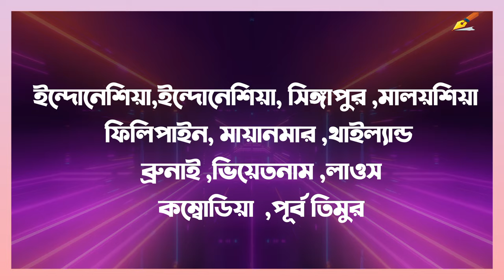World Map in Bangla | মানচিত্রে বিশ্বের বিভিন্ন অঞ্চল পরিচিতি ও মনে রাখার শর্ট টেকনিক | SABBIR AHMED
World Map: মানচিত্রে বিশ্বের বিভিন্ন অঞ্চল পরিচিতি ও মনে রাখার শর্ট টেকনিক | Sabbir Ahommed Ontor | Chittagong University | Admission Test | BCS | Science Brain

Topic: মানচিত্রে বিশ্বের বিভিন্ন অঞ্চল পরিচিতি
Instructor: Sabbir Ahommed Ontor
Subject: General Knowledge
Class: Admission, BCS & Job

SPECIAL THANKS TO JOLONTO ANIMATION & EDITING FOR THEIR COLLABORATION WITH US.

World Map: মানচিত্রে বিশ্বের বিভিন্ন অঞ্চল পরিচিতি ও মনে রাখার শর্ট টেকনিক; পৃথিবীর মানচিত্র; বিশ্বের বিভিন্ন অঞ্চল পরিচিতি,বলকান রাষ্ট্র মনে রাখার কৌশল,বাংলাদেশের ৬৪ টি জেলার নাম মনে রাখার কৌশল,বিশ্বের বিখ্যাত সীমারেখা,ভর্তি পরীক্ষাশর্ট কাট টেকনিক,বাংলাদেশের ৬৪ জেলা পরিচিতি,বাল্টিক অঞ্চল,মুক্তিযুদ্ধের ১১টি সেক্টর ও সীমানা,ককেশাস অঞ্চল,world boundary line,আন্তর্জাতিক সীমারেখা,মুক্তিযুদ্ধের সেক্টর কমান্ডারদের নাম,ভৌগোলিক সীমান্ত রেখা,১১ টি সেক্টরের সীমানা,আরব উপদ্বীপের রাষ্ট্র,মজার মজার শর্টকাটে বাংলা শিখুন-bcs bangla,বিসিএস প্রিলিমিনারি,প্রশ্ন,বলকান রাষ্ট্র,বাল্টিক রাষ্ট্রworld map,world,world geography,map of world,world map in hindi,world maps,world map study,world map history,basic of world map,world map with countries,world map flat,flat world map,map of the world,world map video,world map puzzle,accurate world map,learning world map,world map malayalam,memorize the world map,3d world map,world ka map,the world map,big world map,history of the world,world gk,free world map,world map asia,countries of the world,learn world map,the world,world map notes; world map,world,world geography,map of world,world map in hindi,world maps,world map study,world map history,basic of world map,world map with countries,world map flat,flat world map,map of the world,world map video,world map puzzle,accurate world map,learning world map,world map malayalam,memorize the world map,3d world map,world ka map,the world map,big world map,history of the world,world gk,free world map,world map asia,countries of the world,learn world map,the world,world map notes,the human brain,the human brain hd documentary,science documentary,science discovery documentary,the human brain documentary,human brain documentary,human brain,brain,human brain structure,human brain anatomy and physiology,human brain and quantum physics,educational videos,বিজ্ঞান মনস্ক শিক্ষা পরিবার,Sabbir, Ontor